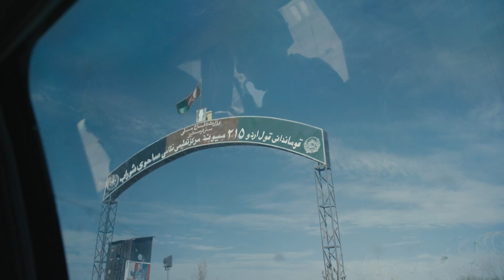Afghanistan War: Marines Battle in Helmand | Part 3 of 4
Part of the Afghanistan War can be explained by the fighting in Helmand. To get a better understanding of what U.S. Marines were up against when they returned to the province, and how the situation has evolved in the months since President Trump announced a troop surge as part of his new South Asia strategy, ABC10 embedded with 1st Battalion, 6th Marines at Camp Shorab, a small outpost next door to the Afghan National Army’s 215th Corps base.